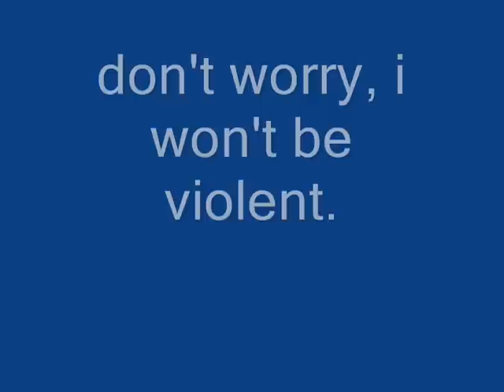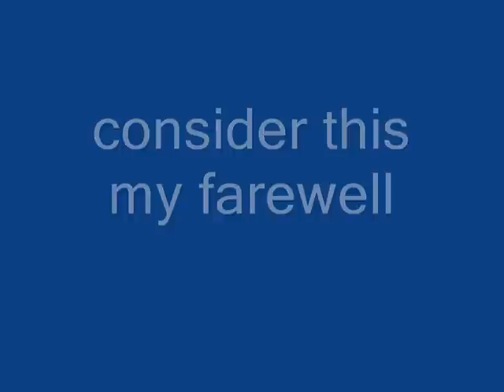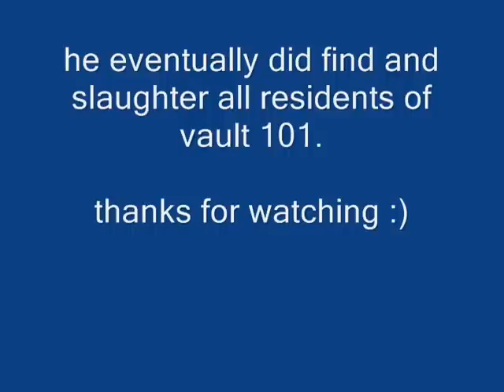Fallout 3-How Returning to Vault 101 Should Have Gone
wheeeeeeeeee!